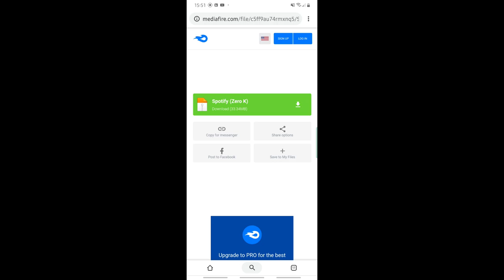FREE Spotify Prenium on android 🎧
Config pc
PROCESSEUR :AMD ryzen 3 2200g
CG :RX 570 8go
RAM :16 go DDR4 2400 mhz
CARTE MERE :MSI B450M-A PRO MAX
ALIM : 400W
MICRO : écouteur de gitan

périphérique :
clavier : konix DRAKKAR
écran LG 24 pouces full HD 60hz sans overclock
tapis de souris : corsair MM800C RGB polaris
souris : spirit of gamer
phone : Galaxy A50